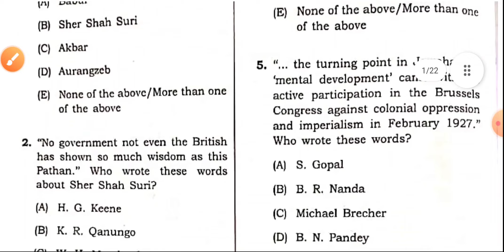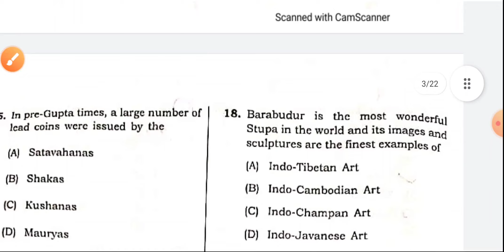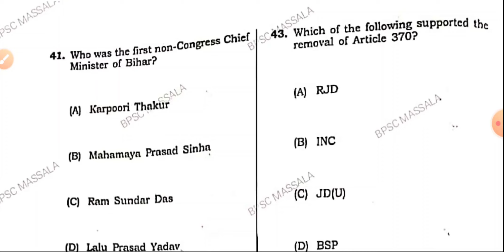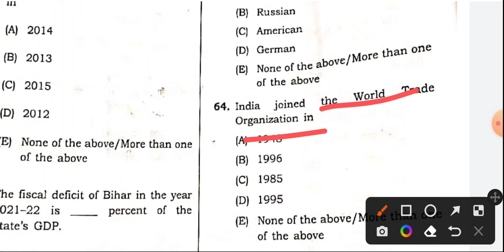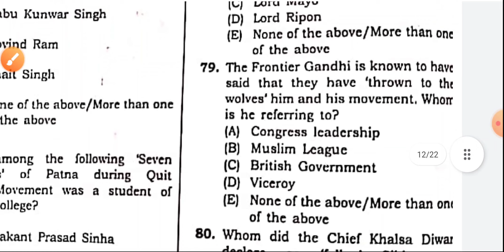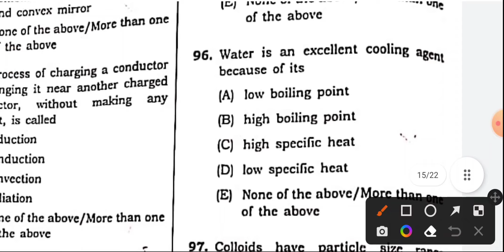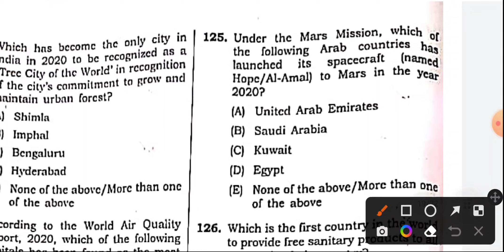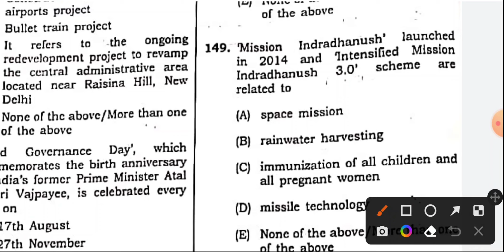BPSC CDPO ANSWER KEY- ALL 150 QUESTIONS SOLVED HELD ON 15/05/2022 जानिए कैसा आया था BPSC CDPO पेपर!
BPSC CDPO ANSWER KEY HELD ON 15/05/2022